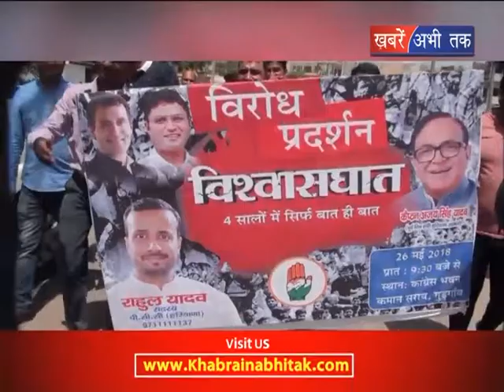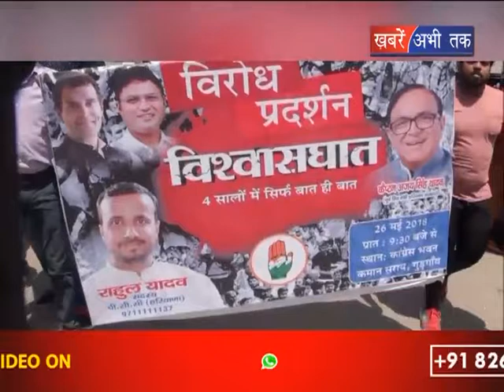सरकार ने किया विश्वासघात 4 सालों में सिर्फ बात ही बात || Khabrain Abhi Tak Live